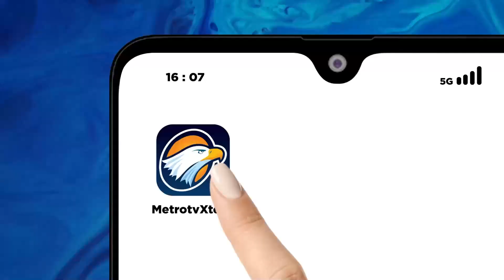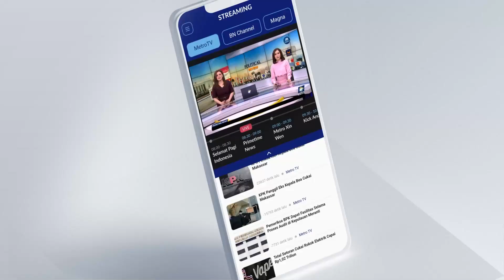Sandra Dewi Hadir di Sidang Lanjutan Korupsi Timah Harvey Moeis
MetroTV,

Sandra Dewi dipastikan hadirdi Sidang dugaan korupsi Timah Harvey Moeis. Sandra Dewi akan diperiksa sebagai saksi dalam kasus suaminya tersebut.

Jurnalis: Arbida Donosoemito